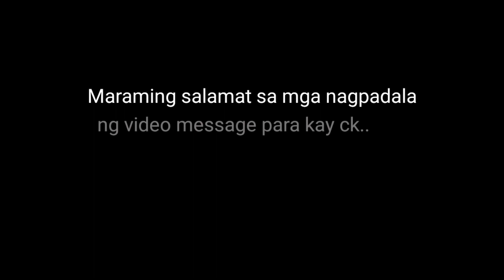HAPPY BIRTHDAY CK | BIRTHDAY WISHES FOR CK | RYAN FRAGA VLOG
Hindi alam ni kuya ck na gumawa ako ng video message para sa kanya isusuprisa ko sya sa videong ito, sana magustuhan nya maraming salamat sa mga naki koopirayon sa videong ito..